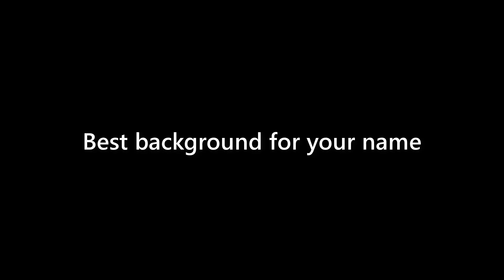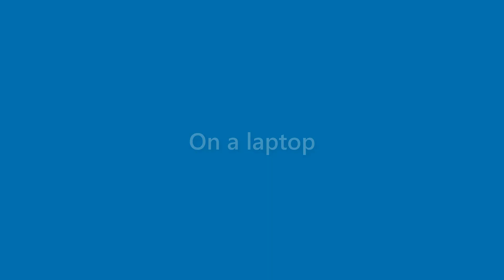Dave Delacruz - appearance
Name Look - Dave Delacruz - appearance. In this video we present "Dave Delacruz" name look and feel in various scenarios.
This video will cover:
How does "Dave Delacruz" look as a personal letterhead?
How does "Dave Delacruz" look on a business card?
How does "Dave Delacruz" look on a computer/laptop screen?
How does "Dave Delacruz" look with different background colors?
How does "Dave Delacruz" look with various fonts?